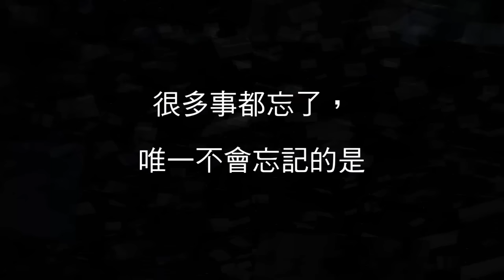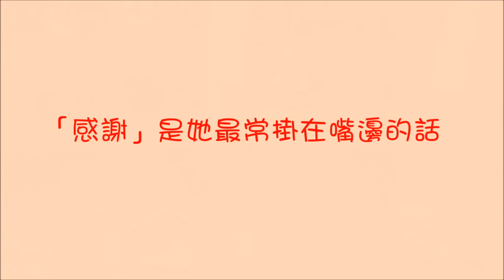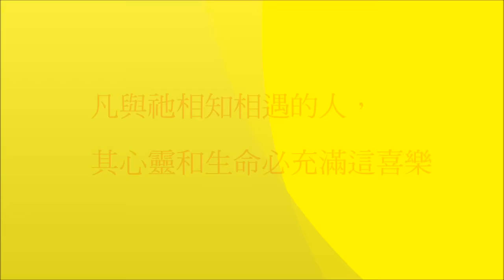喜樂的使徒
羅慕燕修女，1966年在日本發完終身願隨即被派遣來台灣傳教，凡是經她服務的人，無不充滿喜樂地離開保祿書局。雖然她罹患老人失智症19年，但仍溫順、謙卑和喜樂，並將這份喜樂感染給所有與她接觸的人。聖保祿孝女會的黃素玲修女特別用微電影的方式紀錄這位高齡的傳教士，並在台北總教區聖召節微電影競賽中獲得首獎。